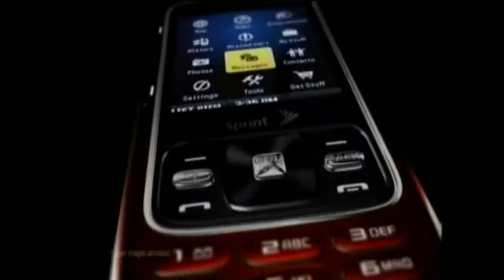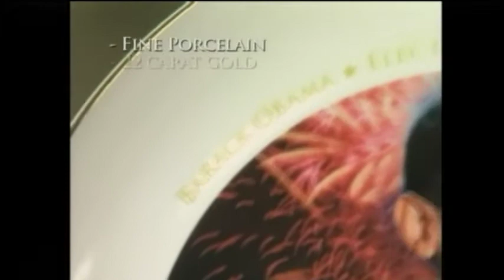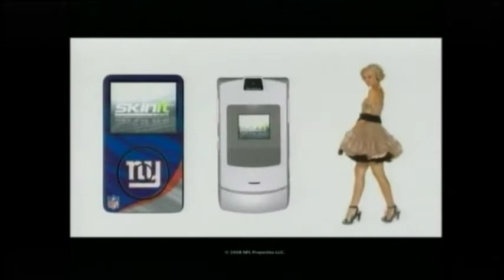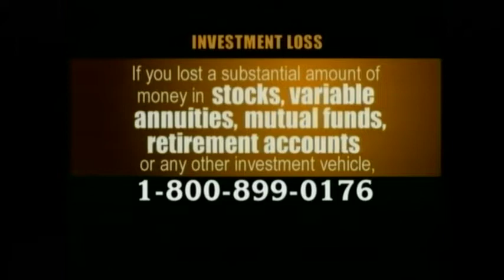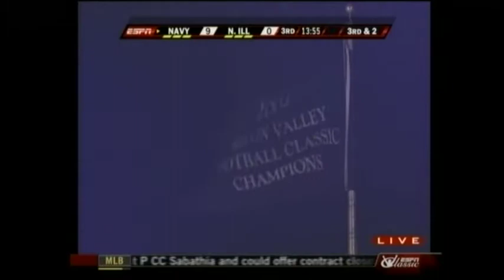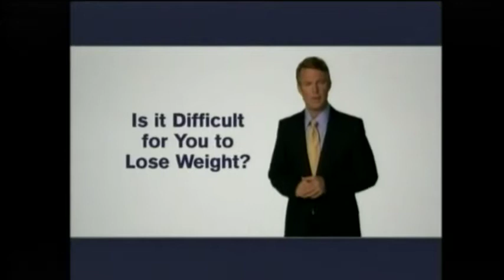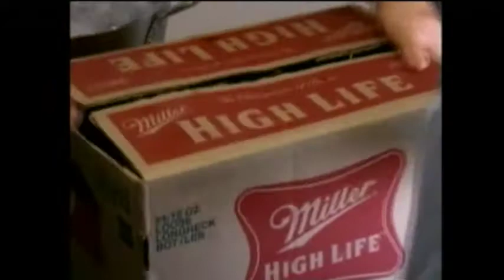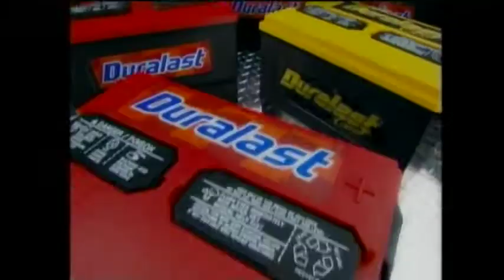Navy Midshipmen @ Northern Illinois Huskies - Nov. 25, 2008